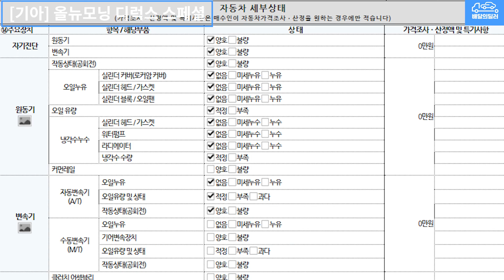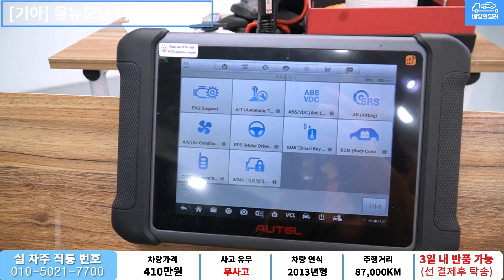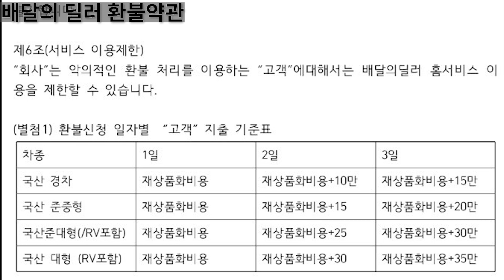배달완료_[배달의딜러 중고차] 올뉴모닝 중고차 하부점검 부터 스캐너 진단까지 점검하여 집 앞까지 배송해드립니다.(32무3030)